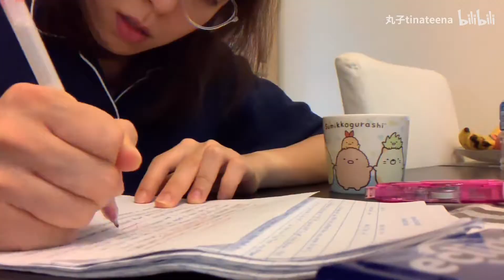Vlog|国庆只放一天假，怎么搞？